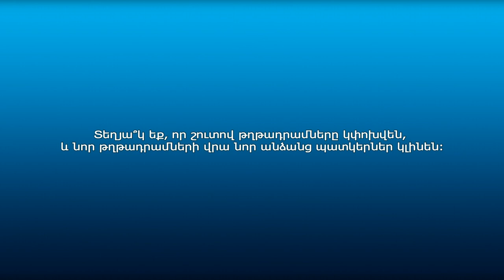Քաղաքացիների կարծիքը՝ թղթադրամների փոփոխության վերաբերյալ